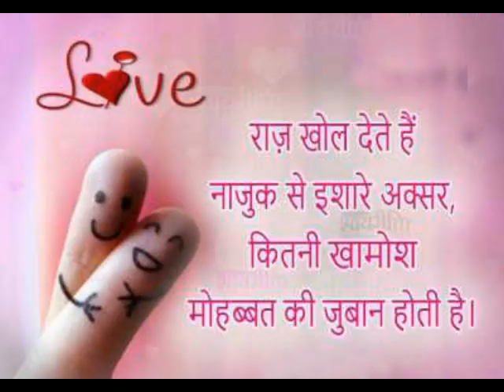Love Shayari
Full romantic